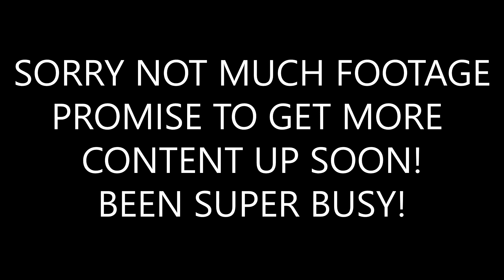DAY 7: GETTING BACK INTO IT l RUST GAMEPLAY l SORRY FOR BEING INACTIVE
Guess I can add this to the Rust Day series I have although the video isn't that great... been a bit busy IRL and past wipes havent been good enough for me to get clips in due to solo/duo/trio servers dieing out so fast.. PROMISE THE NEXT ONE WILL BE BETTER!
-LOVE TROK